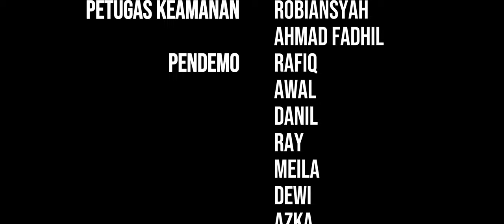Marsinah - short film || XII MIPA 2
directed by Nathasya Agmy & Azfar Bimo
story by Naila Anindya
edited by Azfar Bimo
cast:
• atasan: Muhamad Daffa
• ⁠perwira: Imanuel J
• ⁠dokter: Jingglang G
• ⁠polisi telfon: Farell R
• ⁠polisi demo: Galang, Dyagung, Akbar
• ⁠petugas keamanan: Robiansyah, Fadhil
• ⁠pendemo: Rafiq, Awal, Danil, Ray
• marsinah: Gabriela
• ⁠marsini: Naila
• ⁠presenter: Nathasya
• ⁠teman 1: Renandini
• ⁠teman 2: Zaskia
• ⁠pekerja: Mesianis, Shafa, Avella, Yessy, Jasmine, Rasya, Cheril, Aisy
• ⁠pendemo: Meila, Dewi, Azka, Laudy, Gea, Renita, Karina, Pinkan, Dinda
• ⁠dokter ambulan: Tiara